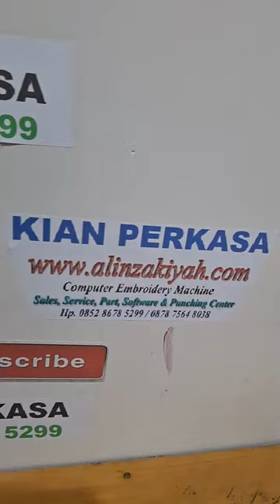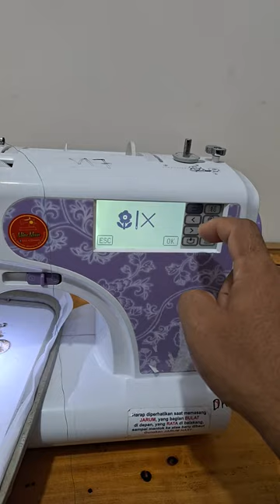M7 keluhan Mesin bordir Mati total - KIAN PERKASA SCMB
M7 Mesin mati total test sudah ok